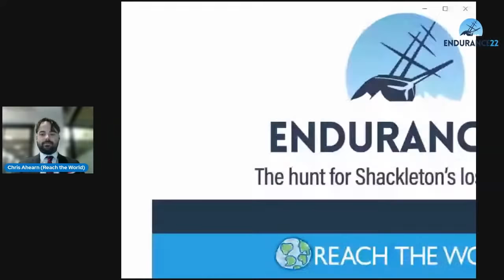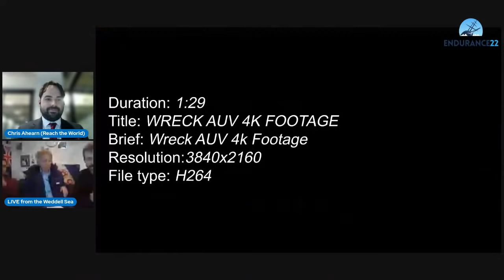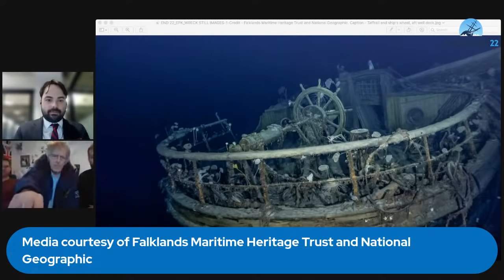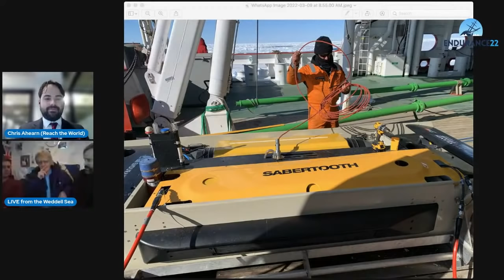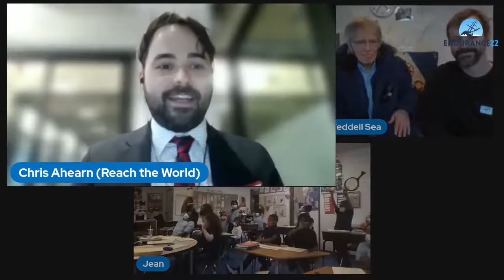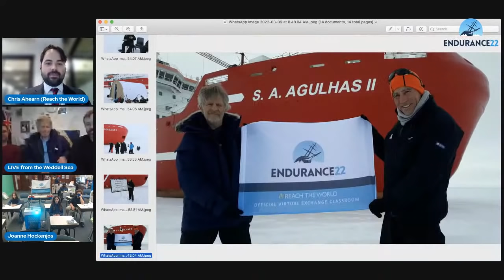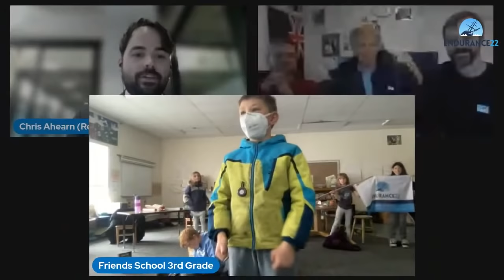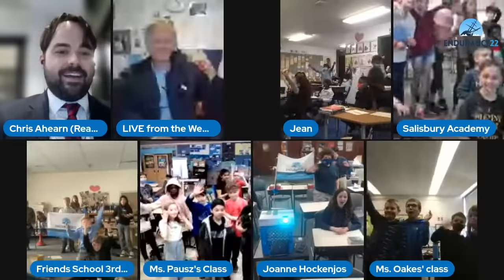Endurance22: Moment of Discovery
Welcome to the Endurance22 Expedition to Antarctica, the largest virtual exchange with an expedition in history! From August 2021 through June 2022, more than 33,000 K-12 students in 25+ countries followed LIVE as an international team of explorers and scientists journeyed to the remote and isolated Weddell Sea off Antarctica in search of Sir Ernest Shackleton’s lost ship, Endurance.

The expedition conducted cutting-edge science, pushed the limits of deep-sea exploration, and made a discovery that captivated the world—all while K-12 students had a front-row seat to the action through livestream events, student-friendly articles, and additional educational resources.

In this livestream recording, re-live the moment when students learned about the discovery of Shackleton’s Endurance, found on March 5, 2022, at a depth of 9,869 feet in the Weddell Sea. Hear Endurance22 Director of Exploration Mensun Bound and AUV Supervisor Chad Bonin tell the story of how Endurance was found! Educators are invited to use this learning resource as they relive the excitement of the Endurance22 Expedition with their students. For more information about free, on-demand virtual exchange itineraries, please visit explore.reachtheworld.org.

Reach the World (YouTube: @ReachTheWorld) is a globaleducation non-profit organization that brings the world into U.S. K-12 classrooms using virtualexchange.